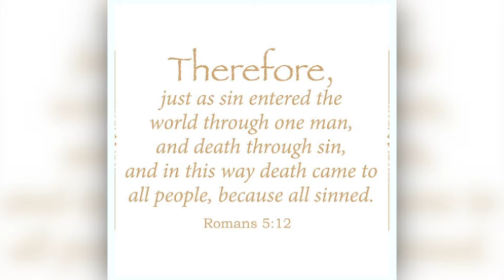My Tattoos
I felt like doing a video about my tattoos and quickly sum up the stories behind them.